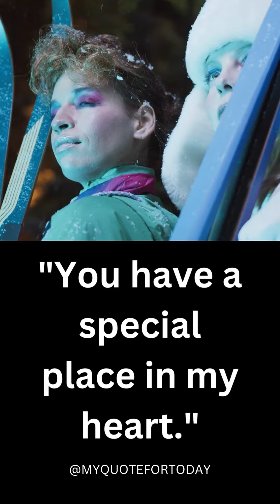"You're my best friend, but also so much more."quotes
The first quote, "You're my best friend, but also so much more," expresses the depth of the relationship between two people. It acknowledges that the person is not only a close friend but also someone who holds a unique place in the speaker's life, possibly as a romantic partner or a soulmate.

"I love the way you make me feel" is a simple yet powerful expression of admiration and appreciation for the effect the person has on the speaker's emotions. It suggests that the person brings joy, comfort, and positivity into their life.

"You're my happy place" implies that the person is a source of comfort and contentment for the speaker, a place they can turn to when they need to escape from the stresses of the world.

"I could get lost in your eyes for hours" is a romantic expression of admiration for the person's physical appearance. It suggests that the speaker finds the person's eyes mesmerizing and captivating and that they could stare into them endlessly.

"I'll always cherish our friendship" is a declaration of the value the speaker places on their relationship with the person. It suggests that they are committed to maintaining the friendship for the long term and that they appreciate the person's presence in their life.

"You have a special place in my heart" is a heartfelt expression of affection and love. It suggests that the person is significant to the speaker and that they or holds a unique and irreplaceable place in their heart.

"I'm grateful for every moment I get to spend with you" expresses the speaker's gratitude for the person's presence in their life. It suggests that they recognize the importance of the time they spend together and cherish every moment they get to share.